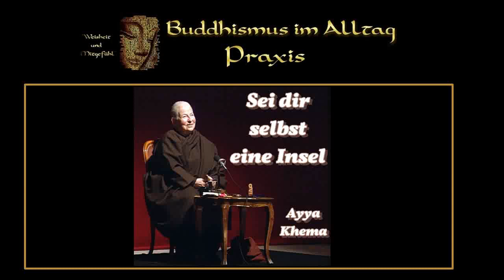Sei dir selbst eine Insel - Ayya Khema